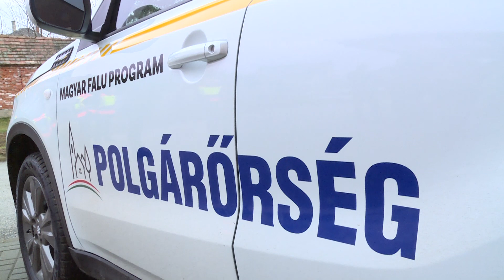KETTŐS ÜNNEP MEZŐZOMBORON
- mert  február 1.-től csak ott lesznek láthatóak helyi híreink  -
...a GLOBO NEWS-ra ITT lejjebb: